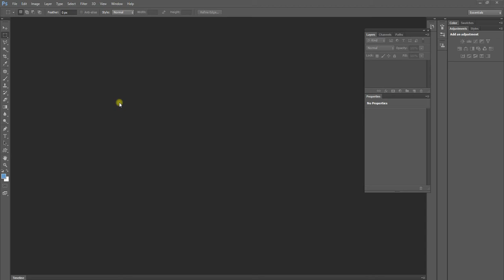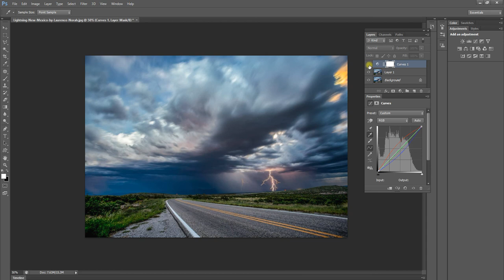PHOTOSHOP TUTORIAL | Photo Editing in 1 Click in PHOTOSHOP | PHOTOSHOP IMAGE EDITING | ADPIXEL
Easy PHOTOSHOP tutorial for change image color tone in one click. Give a profession look to your image in one click in Photoshop. By Adpixel